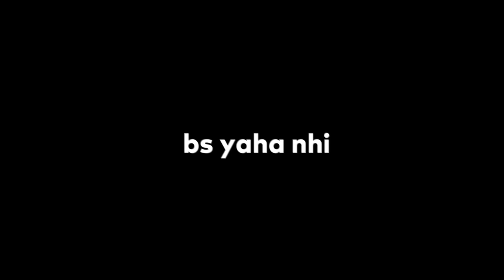Luckiest Pharaoh Set Opening | Maxed Out in 30,000 UC : sc0ut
• Was this the best crate opening in my life?